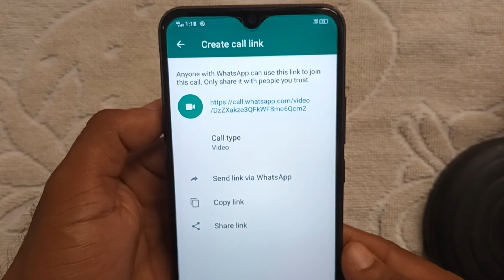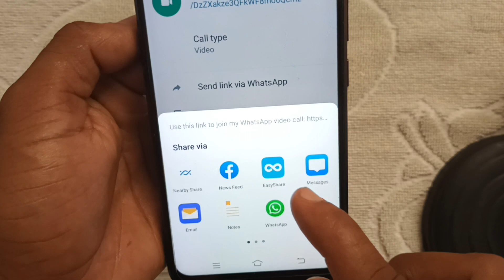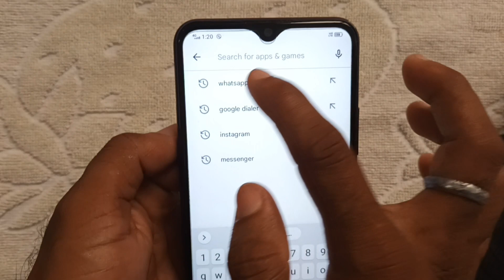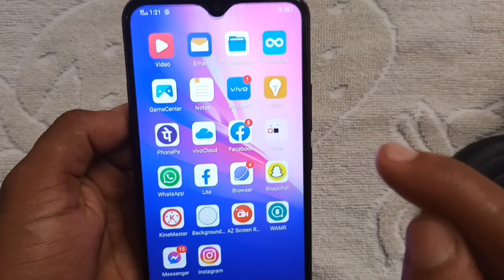WhatsApp new update 2022 | Create call link on WhatsApp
hello friends is video mein aapko bataya Gaya hai WhatsApp new update WhatsApp new feature create call link on WhatsApp call link on WhatsApp

WhatsApp new privacy update
WhatsApp new privacy
new update WhatsApp
new feature WhatsApp
create call link on WhatsApp
WhatsApp create call link
call link WhatsApp
create call link on WhatsApp not showing
call link on WhatsApp not showing
WhatsApp latest update
WhatsApp latest feature
WhatsApp latest tips and tricks
WhatsApp tips and tricks
mark Zuckerberg WhatsApp new update
create call link whatsapp
what is create call link whatsapp